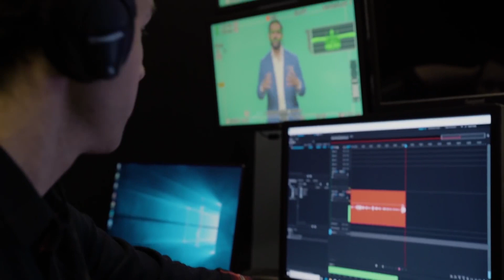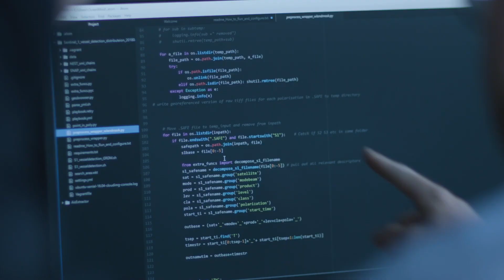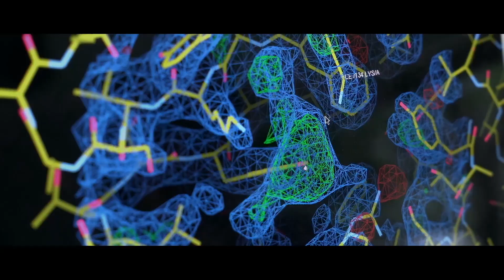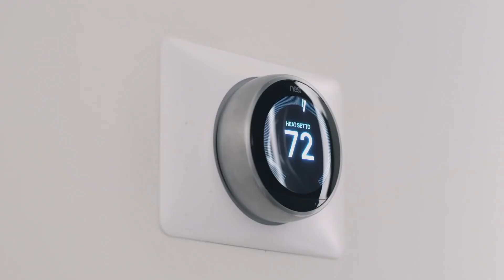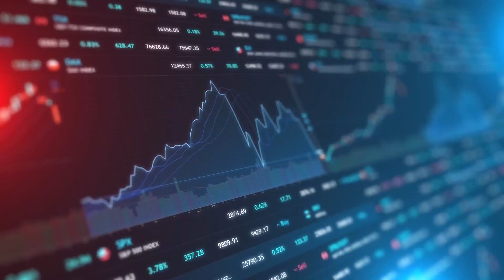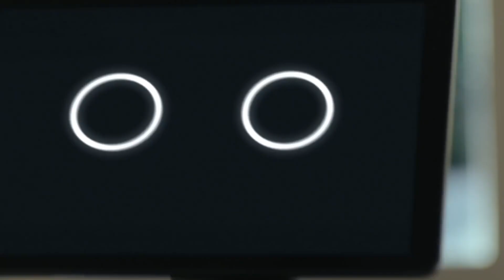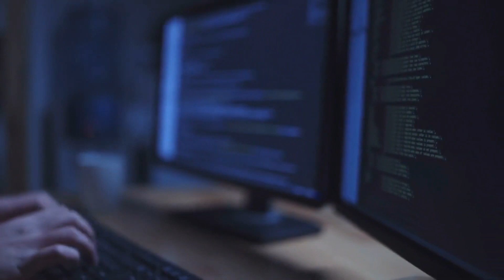Top Artificial Intelligence AI Predictions for 2022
Artificial intelligence (AI) is intelligence demonstrated by computers, as opposed to natural intelligence expressed by people and other animals, such as "learning" and "problem-solving." AI research is defined as the study of "intelligent agents" in computer science: any device that sees its surroundings and makes decisions based on that perception is an AI.

Today, we'll discuss the Top AI Predictions for 2022.

Artificial intelligence is reshaping the tech industry by supporting businesses in attaining their goals. By 2022, companies are anticipated to have 35 artificial intelligence initiatives in place. The AI and machine learning business are predicted to grow at a 44 percent compound annual growth rate (CAGR) to US$9 billion by 2025.

Artificial intelligence is the ability to create intelligent computers or self-learning software applications that mimic human mental abilities such as reasoning, problem-solving, planning, optimal decision-making, and sensory perceptions, and many more!

Coming up! The Top 10 AI Trends for 2022. The artificial intelligence of 2022, has some ground-breaking technology. Come! Let's take a closer look at them!